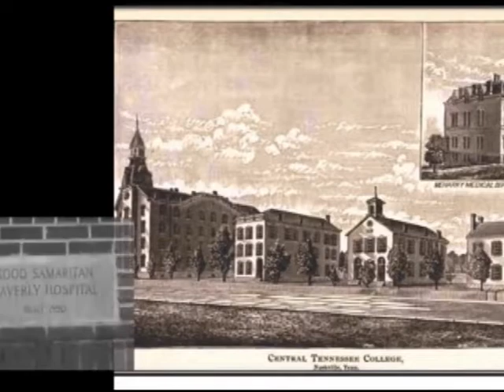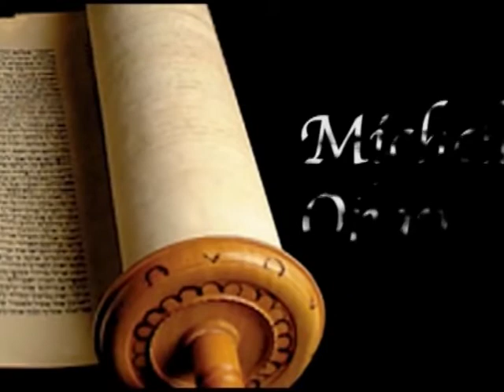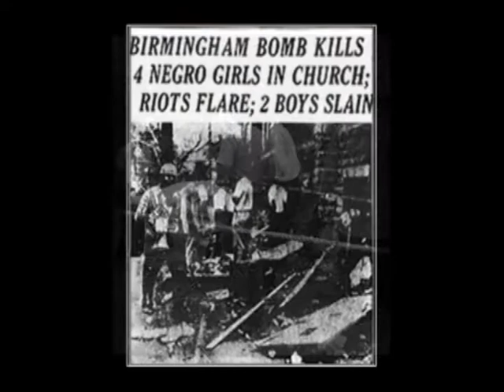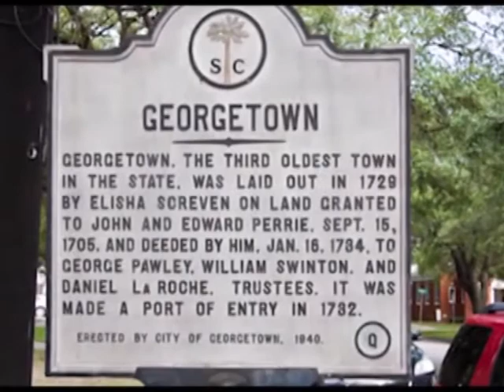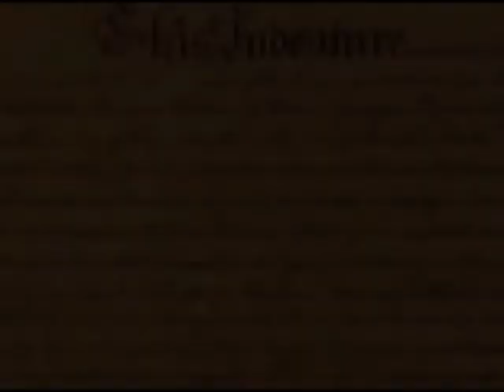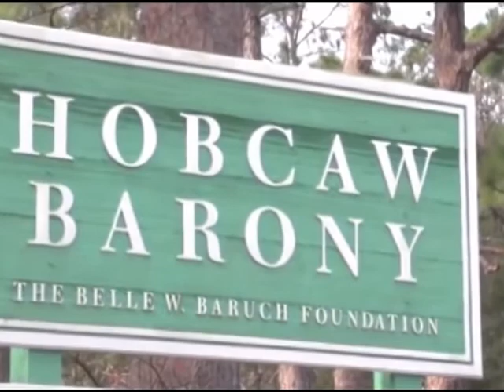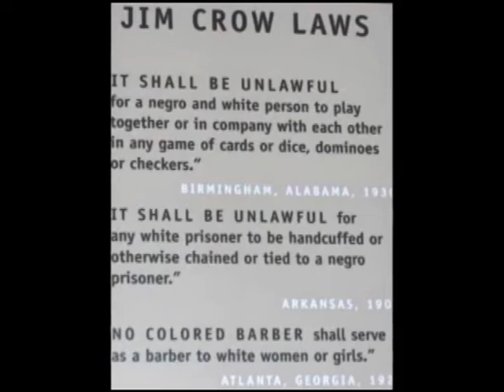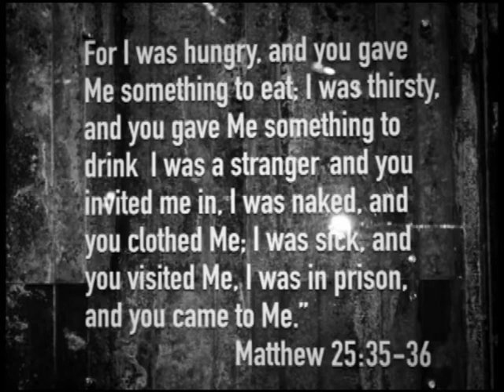Tuesdays With: Black Female Heroes of Georgetown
The Friends of the Georgetown Library welcome historian Steve Williams, who shares some of the fascinating accomplishments of Georgetown County's most heroic black women, past and present.
Videotaped by Clarence Greene of All Event Photography